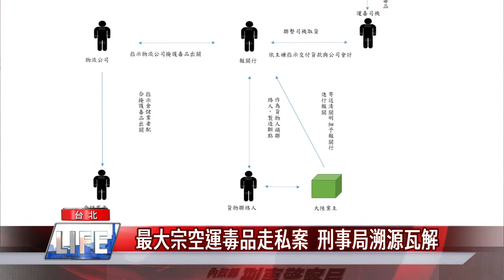毒品 走私|最大宗空運毒品走私案 刑事局溯源瓦解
刑事局去年底破獲史上最大宗空運走私毒品原料，查扣毒品先驅原料約700公斤，市價超過15億，進而發現5名華儲員工與製毒集團勾串，結合物流、報關行業者，層層掩護，檢警發動三波搜索行動，逮捕幕後梁姓金主，以及運毒司機、報關行、物流及倉儲等共22人送辦。